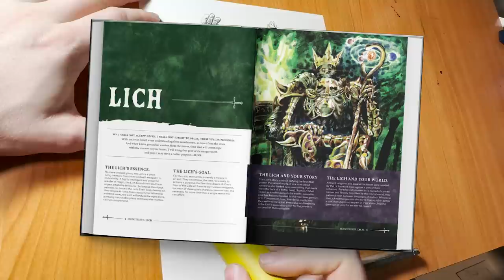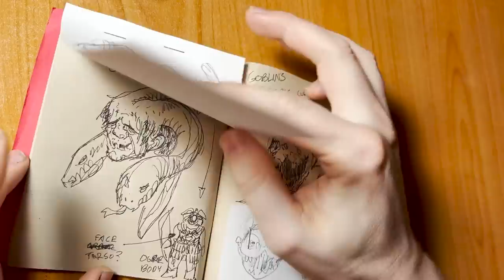Mythological Monsters in TTRPGs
How do you make a mythological monster matter in your game of DnD? We look at Medusa the Gorgon and other Greek and Roman mythology to figure out how to use the poetry and imagery of monsters in your ttrpg session! The Monster Manual will give you stat blocks, abilities, and ecological information, but this falls short of the storytelling that I like in my games!

Sign up for the email alerts to make sure you here when the project goes live!

Statement on the OGL: As of this recording (1/8/2023), no official document has been announced on the OGL1.1. DnD, and ttrpgs, is bigger than WotC or any single corporation. It always has been. DnD was founded by scrappy zinesters, artists, and hobbyists.  It has escaped every attempted for self proclaimed auteur's and corporation to contain and control it.  These games REQUIRE individual creativity and the friendships of player groups. That is impossible to acquire or silence.  The cause for anxiety is legitimate, but "despair is only for those who see the end beyond all doubt. We do not."  While I wait for more complete information to see what reaction is appropriate, I will to continue talking about how making art and sharing it with your friends is wonderful.  This does not now, nor will it ever, depend on what WotC says about what the think they own.

I often draw with Foam Grip Tubes from Impresa to ease my hand strain.

I use 6B and 6B pencil, some soft charcoal, a kneaded and a mechanical eraser, and a wad of paper towel.  This was drawn on 100 pound Strathmore bristol board